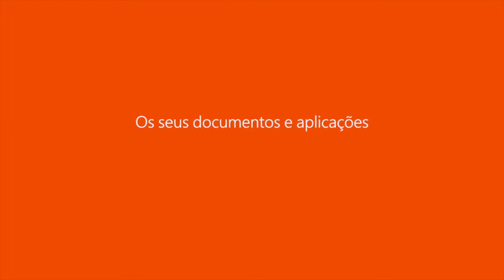IT | CLOUD SERVICES | Office 365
“Modernize a sua Empresa”
Office 365, O seu Escritório em Qualquer Lugar